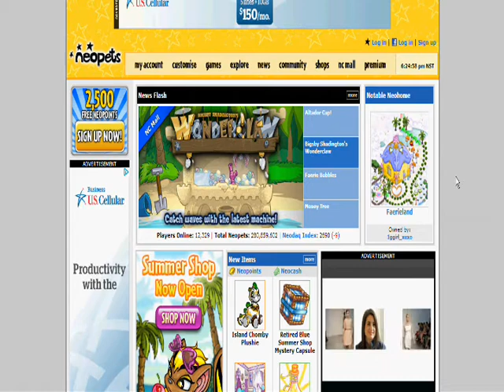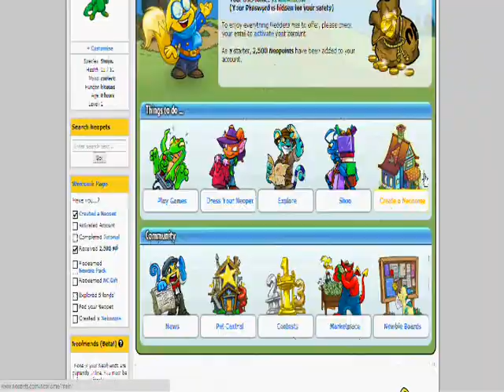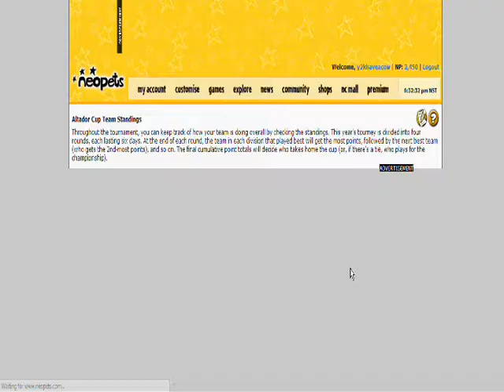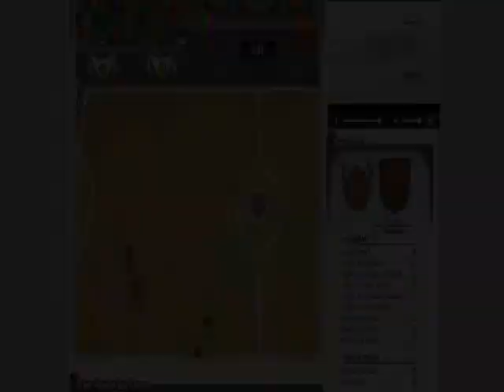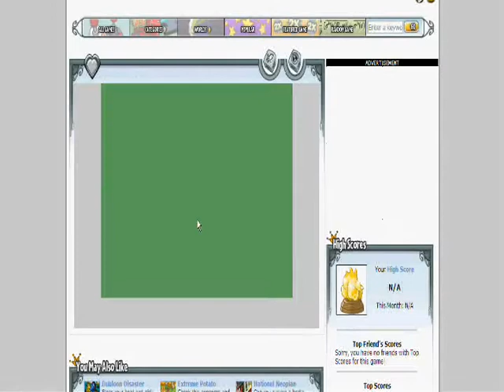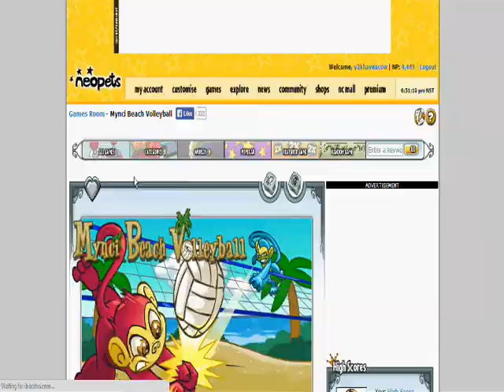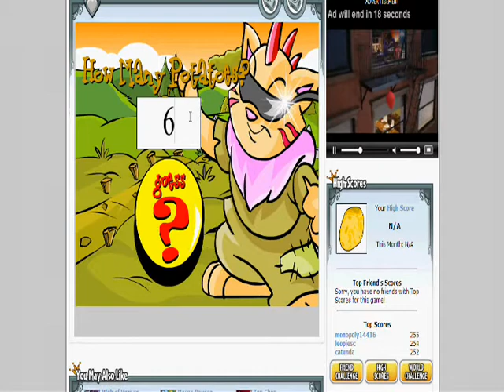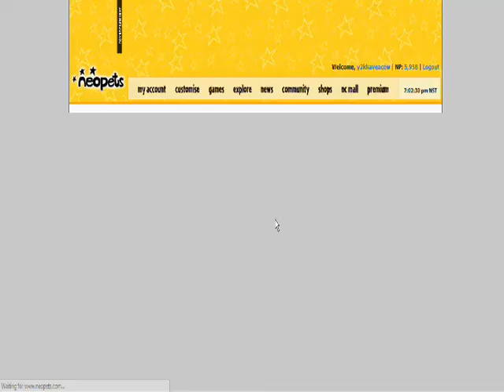Let's Play Neopets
A kiddie website that I visited a lot as a kid, and even could play a game or two!